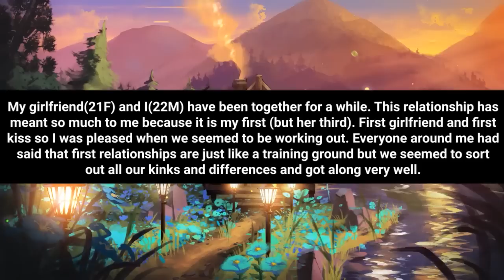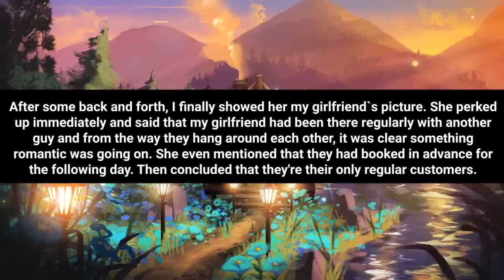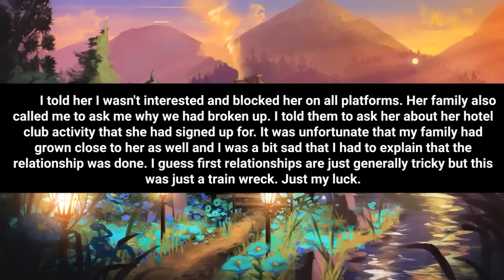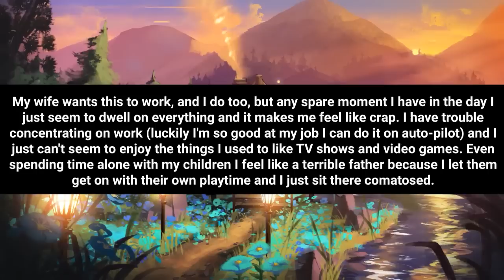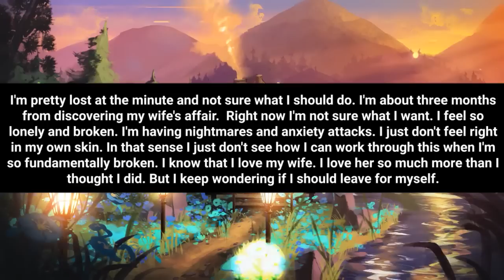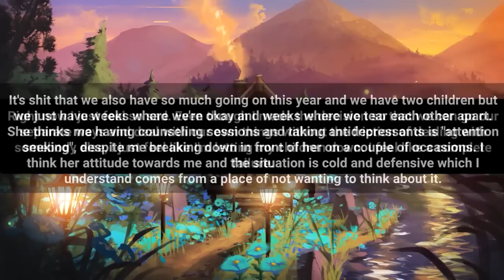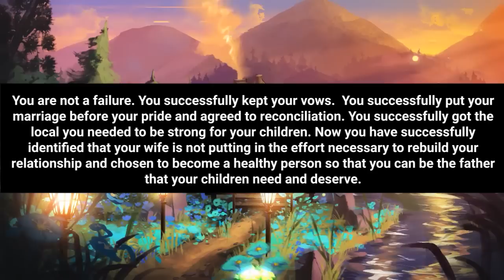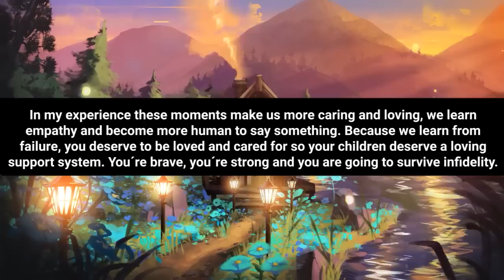GF Lost Her Job & Found A Guy Then Used My Card To Book Hotel Rooms Witg Him.. |FULL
Chapters

00:00 Intro
00:05 Story 1
01:51 opinion
02:28 Story 1 comments
03:42 Story 2
10:53 opinion
11:37 Story 2 comments